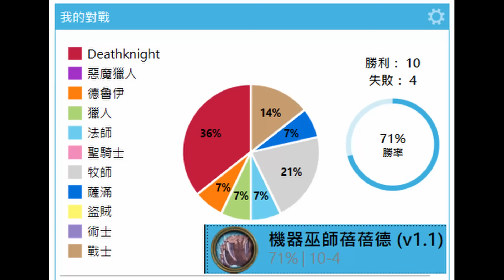《爐石COMBO》32倍的體質有多大隻？機器巫師蓓蓓德—決戰荒蕪之地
附上牌組：
AAECAeLJBgSdoATlsASvwwX9sAYNuLQErsAEssEEgNQEn9QE1d0E+uIElaoF2/oFkp4G054Gl6AGm6AGAAA=